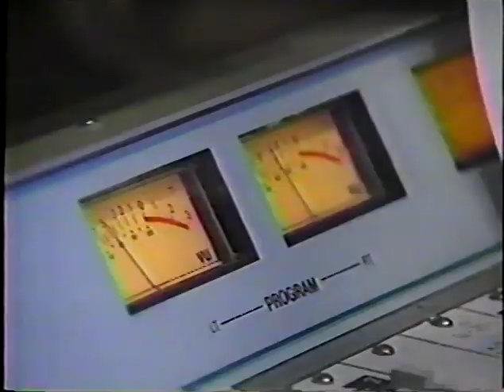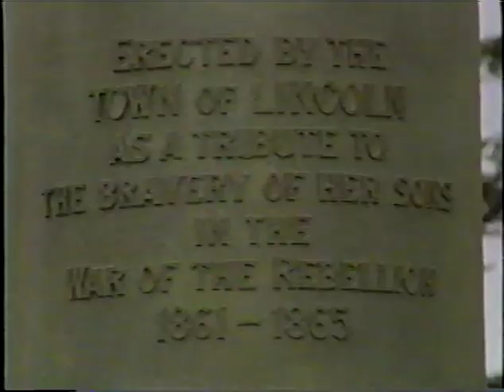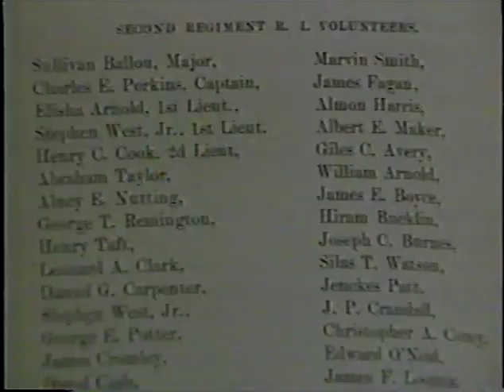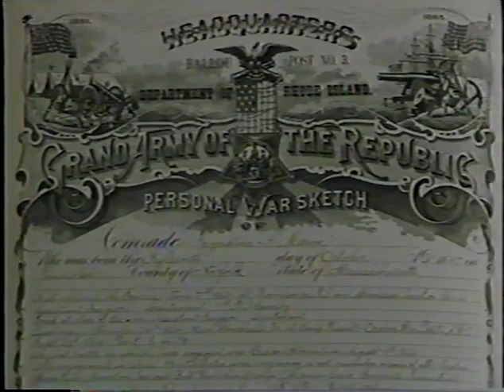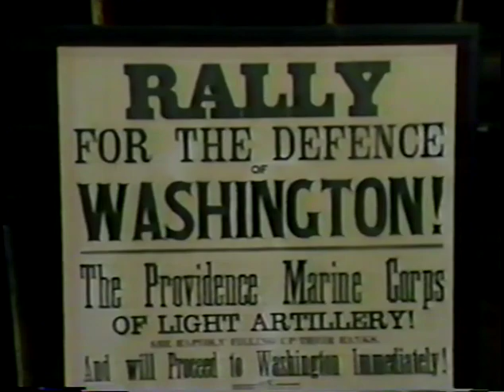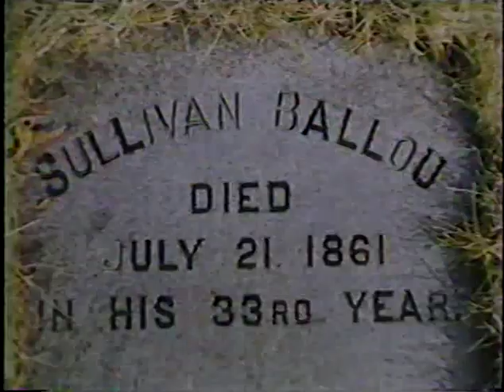Spuhler 1995 1121 Susan's Science Center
Dave Trenholm, Jed Trenholm, Megan Trenholm, Larry Wolpe, John McNamara, Bill Tremblay as the Gravity Gorilla